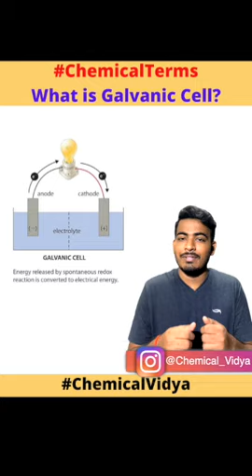ChemistryTerms #05 - Galvanic Cell